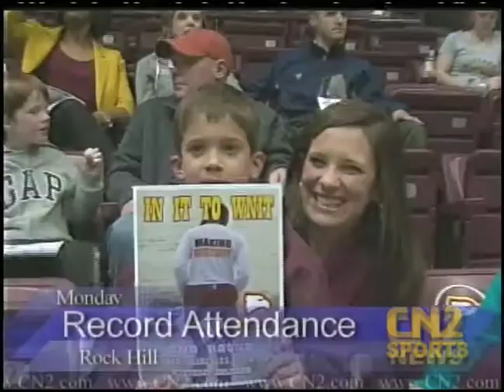2013 SPORTS YEAR IN REVIEW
A look back at some of the biggest and best sports moments from York, Chester, and Lancaster counties.